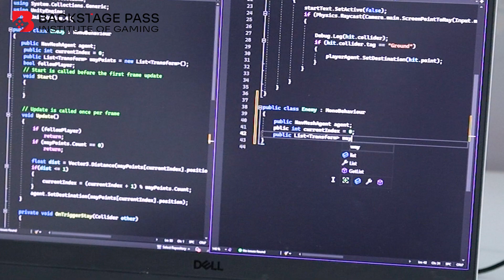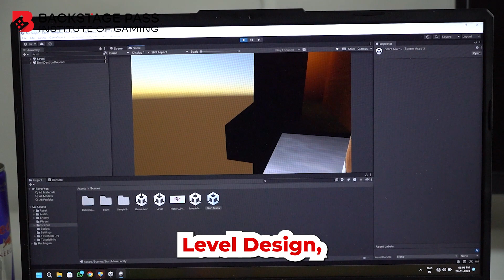UNITY GAME DEVELOPMENT